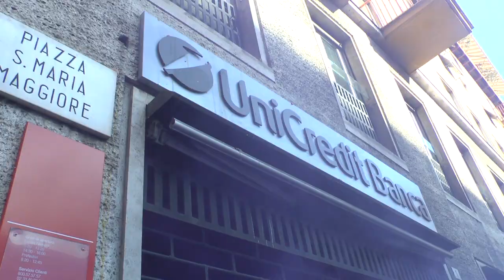Lancio uova Banca UNICREDIT a Trento Manifestazione FUCK AUSTERITY 14 Novembre